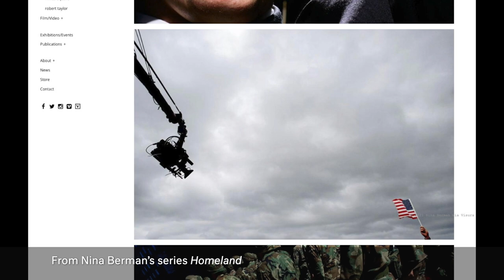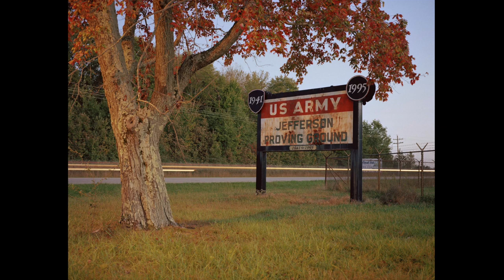In Conversation with Nina Berman: Photographers of ‘Devour The Land’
How do photographs portray environmental damage that can be difficult to see, much less identify and measure? Join curator Makeda Best and artist Nina Berman as they shine a light on the unexpected and often hidden consequences of militarism on habitats and well-being in the United States as part of the special exhibition “Devour the Land: War and American Landscape Photography since 1970,” on view from September 17, 2021–January 16, 2022.

Nina Berman is a documentary photographer, filmmaker, author and educator. Her wide-ranging work looks at  American politics, militarism,  post violence trauma and resistance.  She is the author of Homeland, (2008) an examination of the militarization of American life post September 11th.

In this series of artist talks for “Devour the Land,” we explore the exhibition and how preparations for war and the aftermath can sometimes lead to surprising instances of ecological regeneration and change. Featuring approximately 160 photographs by 60 artists, the artists showcased in “Devour the Land” range from professional photographic artists and photojournalists to lesser known and emerging photographers, and bring a variety of practices and approaches to their work.

TAKE A CLOSER LOOK:
+ Exhibition "Devour the Land: War and American Landscape Photography since 1970"

Speakers:
+ Nina Berman, documentary photographer and Professor at Columbia University Graduate School of Journalism;
+ Makeda Best, Richard L. Menschel Curator of Photography, Division of Modern and Contemporary Art, Harvard Art Museums;
+ Caroline Elson, Sharpe Fellow at the Harvard Art Museums, Harvard Class of 2022.

Copyright Disclaimer: Any use of copyrighted content on this channel constitutes “fair use” pursuant to 17 U.S. Code § 107 as it is utilized for the purpose of criticism, comment, news reporting, teaching, scholarship, education and research.

Video Thumbnail Image: Nina Berman, American, “Jacob Olascoaga, White Sands Missile Range, New Mexico, USA, April 2, 2016” from the series “Acknowledgement of Danger,” 2016. Photograph. Courtesy of the artist.

Recorded November 1, 2021. © President and Fellows of Harvard College. Video: John Neely. For questions related to permission for commercial use of this video, please contact the Department of Digital Imaging and Visual Resources at .